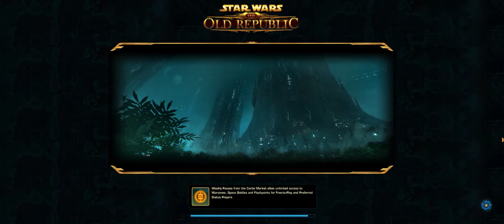KotFE - Chapter X Anarchy in Paradise - Part 2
nVidia Shadowplay - 2560 x 1080

Video works better on 2nd attempt.